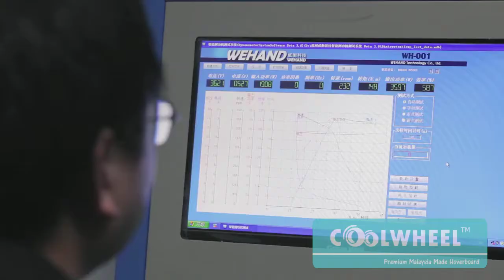Hoverboard Motherboard by TaoTao - The Leading Manufacturer Featured in CoolWheel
TaoTao Hoverboard motherboard is the world leading self-balancing scooter circuit board designer, researcher, developer, and manufacturer in China. Their hoverboard motherboard is differ from the OEM hoverboard motherboard which they are not compatible to each other.

CoolWheel use only the best hoverboard motherboard in the hoverboard industry. Most of the top hoverboard brands are using the hoverboard motherboard from TaoTao because it is the most stable and advance circuit board in the industry.

This Hoverboard mainboard is easy to install and can be used to upgrade your existing hoverboard to enable the apps control over your hoverboard. For more information regarding the app download and apps function, kindly